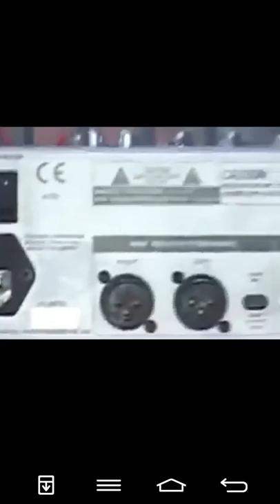Llega fin de semana y se cree el TIESTO Jajaja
Truchoo